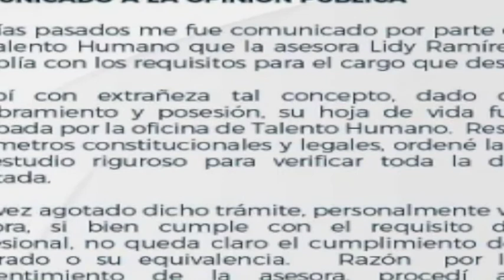Exfiscal de Alto Tribunal dice que Dau ha dado méritos para ser suspendido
Los juristas reconocidos de Cartagena, decidieron hablar sobre la actual situación por la que atraviesa la administración del Alcalde, William Dau Chamat, y reconocen que está abierta la puerta para una próxima suspensión definitiva del mandatario.